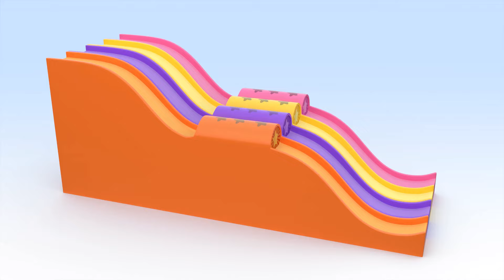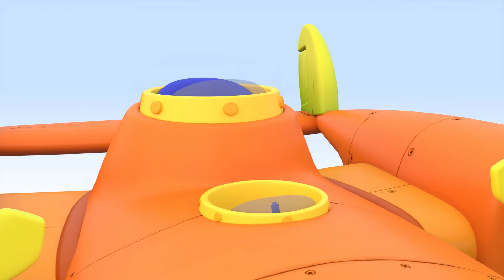Airplane Balloons and more adventures with Cuquin